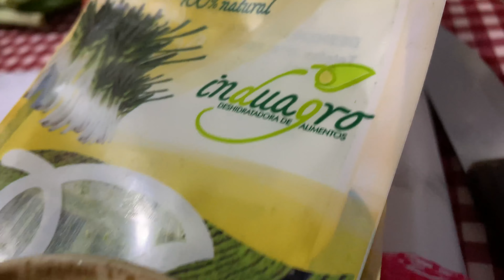Lasagna de Platano - Cocinando con Boyacá Territorio de Sabores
El día de hoy queremos ayudarte a preparar una deliciosa "Lasagna de Platano" ideal para realizar fácil, rápido y sobre todo disfrutar haciéndolo.
Ideado por nuestra chef  invitada Valentina Castillo.
Receta:
Albahaca Superzona 2 gr
Plátano maduro 2 unidades Superzona (tajadas previamente freídas)
Pimentón Superzona 45 gr
Tomate Chonto Superzona 30 gr
Cebolla larga Superzona 14 gr
Cebolla deshidratada Induagro 9 gr
Tomillo Induagro 8 gr
Laurel Induagro 5 gr
Salsa de tomate 110 gr
Agua tibia 100 ml
 Pasta de tomate 40 gr
Aceite 30 ml
Pasta de ajo 6 gr

Muéstranos que tal quedo tu receta.